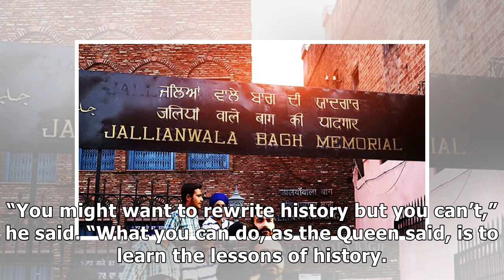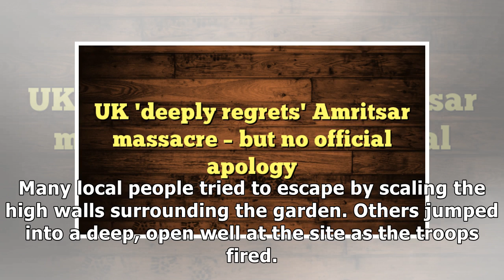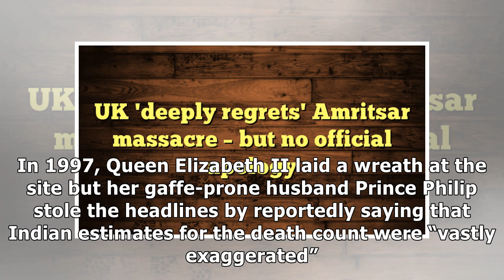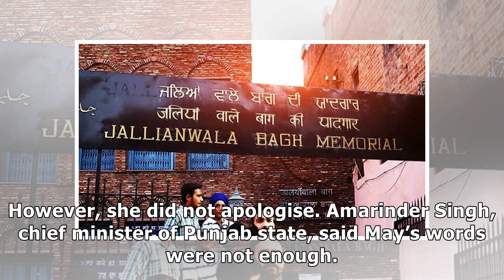UK 'deeply regrets' Amritsar massacre – but no official apology